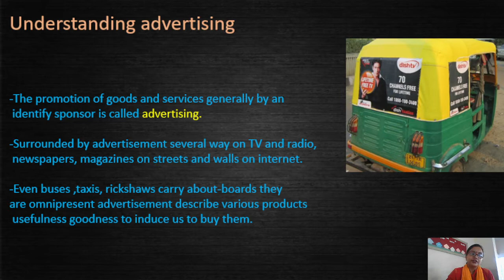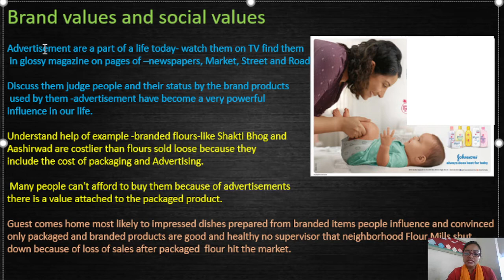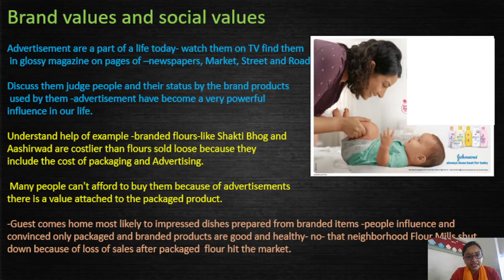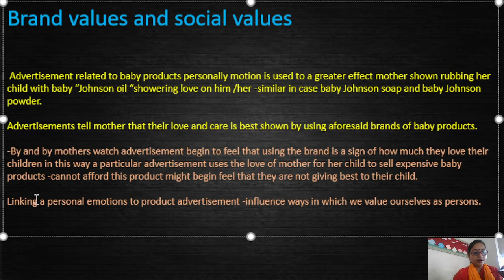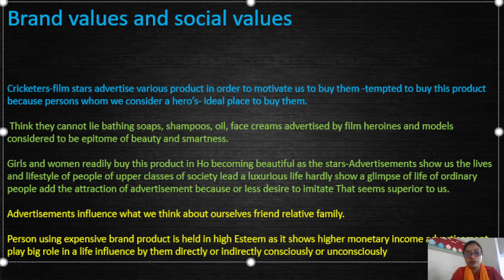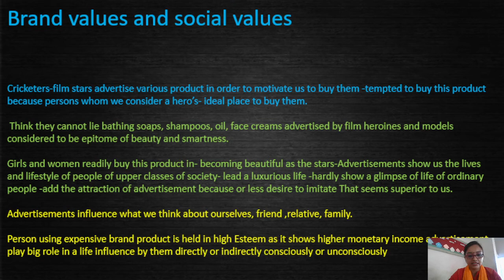Class-7th, Subject-Sst(Chapter-07, Civics), lecture-61